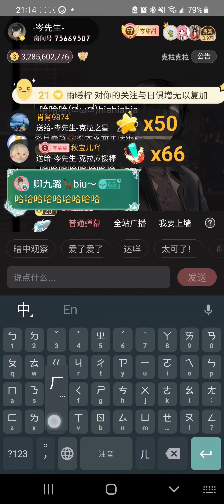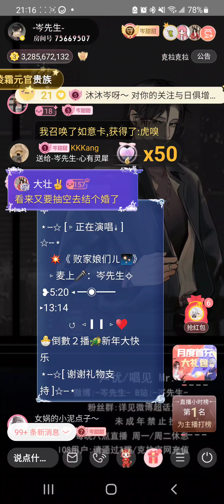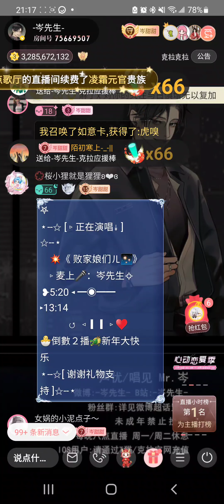岑先生-敗家娘們兒(2024-0215)